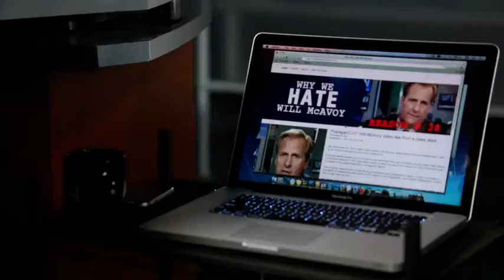The Newsroom Season 2 Clip Trailer